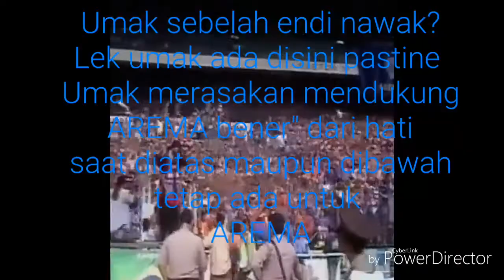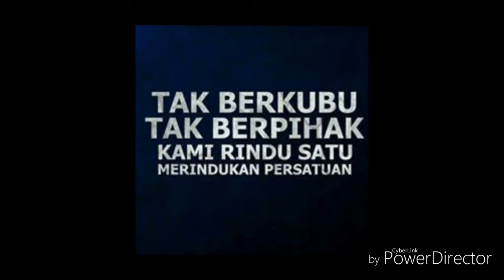TUMBAL DUALISME AREMA: TAK BERKUBU TAK BERPIHAK KAMI RINDU SATU ,MERINDUKAN PERSATUAN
Mau jadi apa AREMA jadi DUA...